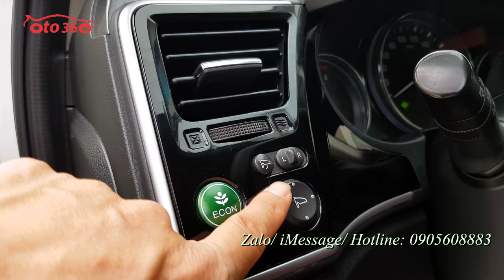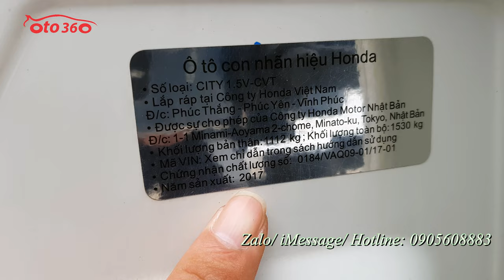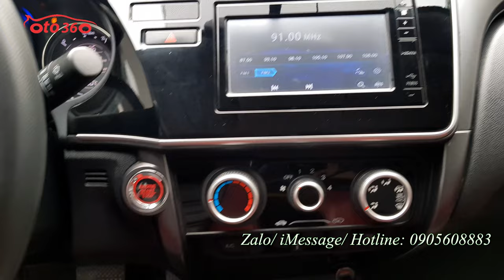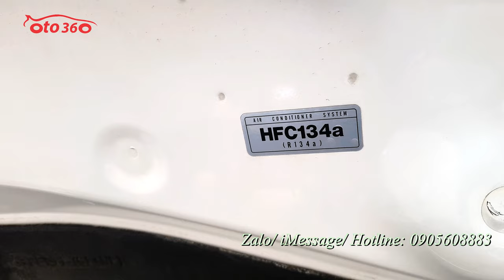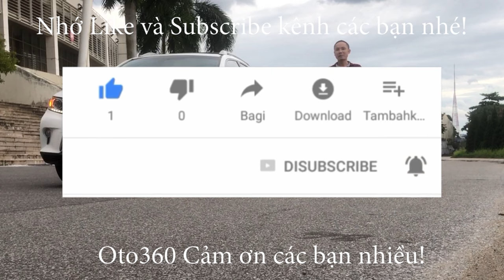Chưa bao giờ giá xe ô tô lại rẻ đến vậy xe Honda City 1.5 AT model 2018 giá chỉ hơn 400tr một chút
Bán xe Honda City 1.5 CVT sản xuất năm 2017, model 2018 khoá thông minh Đề nổ Stas/Stop, Lazang kiểu mới , đăng ký tên tư nhân, biển Hà Nội.
Xe rất mới đi ít, odo hơn 4 vạn km, xe đã được trang bị nội thất da, gương chiếu hậu gập điện, tích hợp xi nhan trên gương, vô lăng tích hợp các phím điều khiển, kiểm soát hành trình (Cruicontro), sang số thể thao trên vô lăng, màn hình, camera lùi, cảm biến lùi, cửa gió điều hoà cho hàng ghế sau...
Xe rất đẹp cam kết không chạy dịch vụ, không tai nạn, không ngập nước, keo chỉ nguyên bản, máy móc nguyên bản.